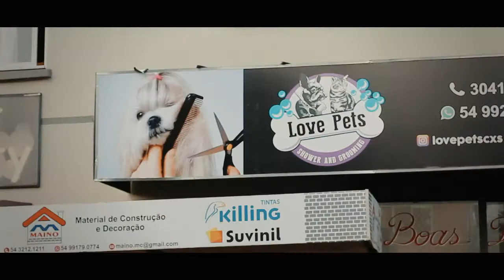Diário de Bordo pets Love - EP 01